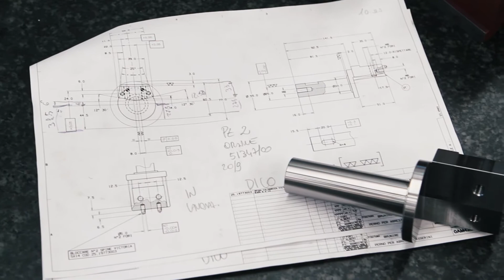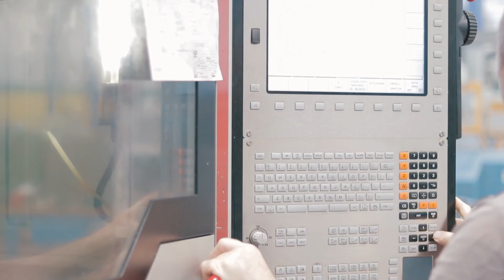AM-GO - Come si realizza un pezzo meccanico - Directed by Sumweb